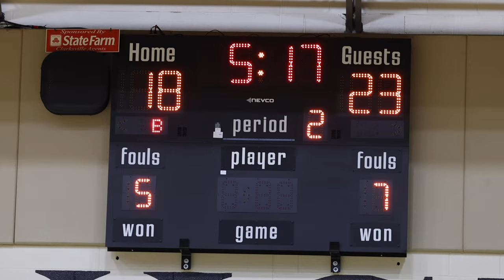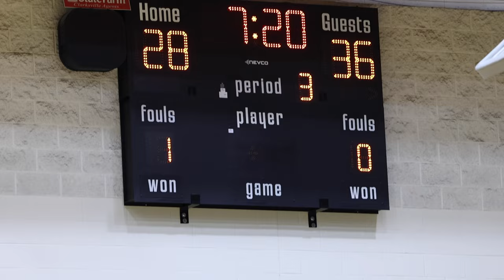Kenwood Vs. Northeast Highschool Game 12-2-22 Clarksville TN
Produced by Wright IMGS